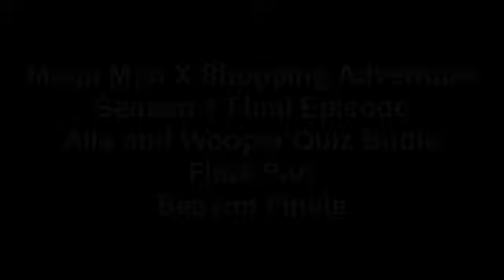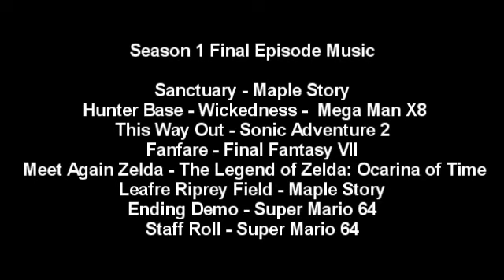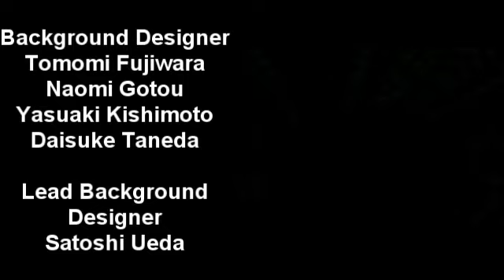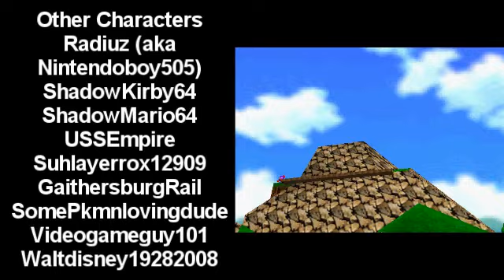Mega Man X Shopping Adventure Episode 10 - Alia and Wooper Quiz Battle Part 3 (Season 1 Finale)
The final part of the final episode of Shopping Adventure Season 1. This is Season 1 finale and includes last quiz of the final round and the last two bonus stages plus the end and staff credits.

During the second-to-last bonus stage, Layer make the wrong answer and Alia told her that the tree pokemon is an answer. After Alia make the correct answer on the final quiz, she won the Quiz Battle and Wooper leaves. However, Machop appears again on the final bonus stage.

After the Quiz Battle, X and Peach call Alia and Layer to come near the entrance. After they talk each other, the Power Star appears, watching the end and the staff credits.

Returning Characters:
Alia
Layer

New Characters:
Princess Peach